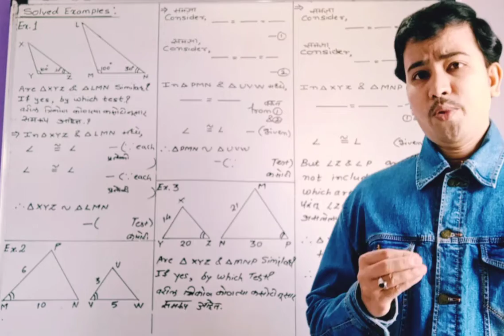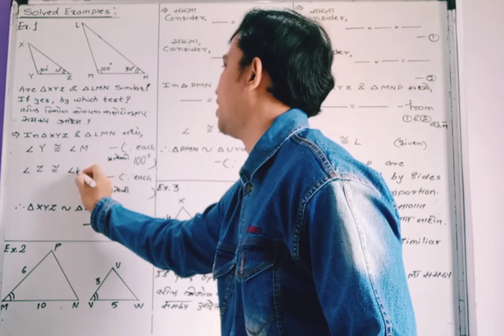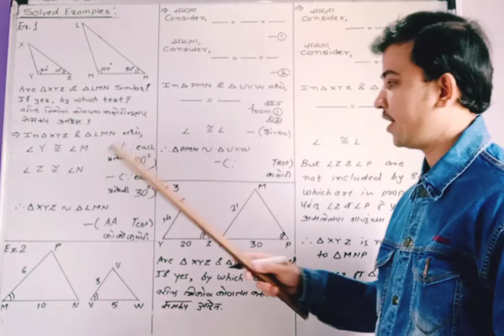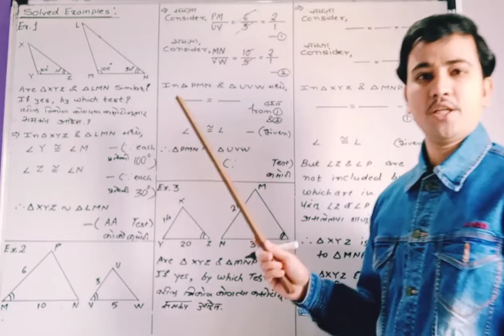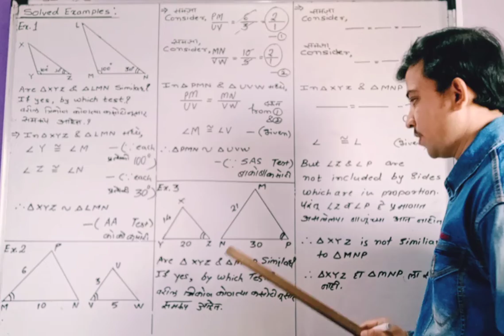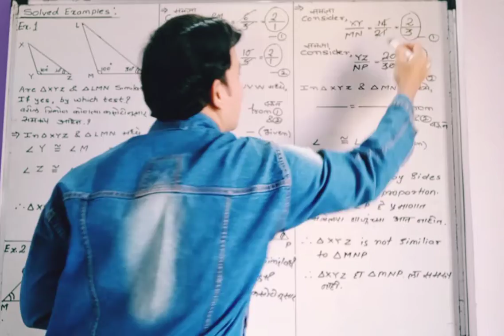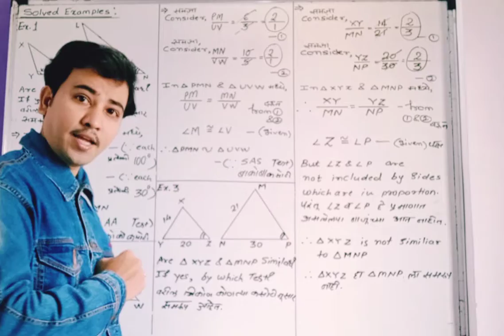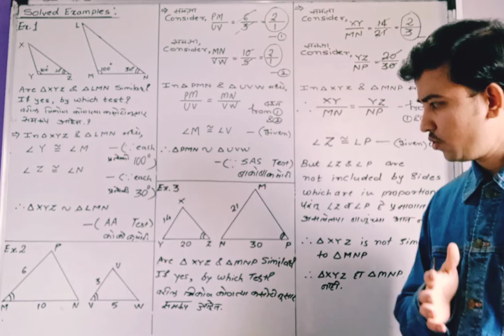10th Geometry 1.Similarity ( examples of similar triangle)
Samarth Classes